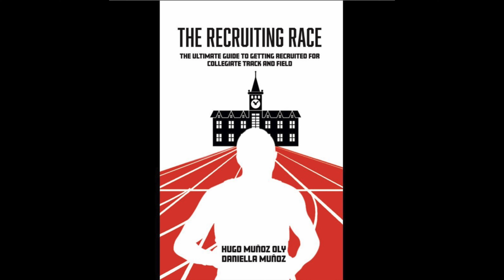Kangaroo TC High Jump Club - Before and After # 672 - 3/19/23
Greta Peterson - St. Cloud Cathedral High School in Minnesota - High Jump